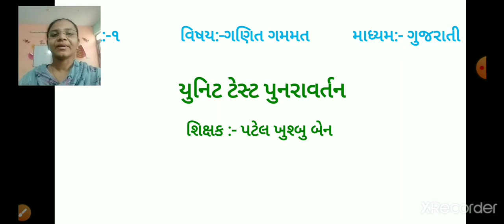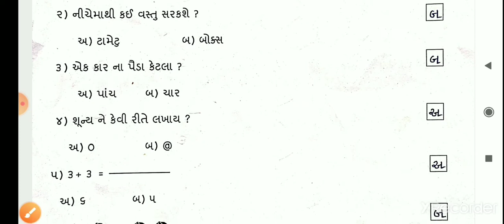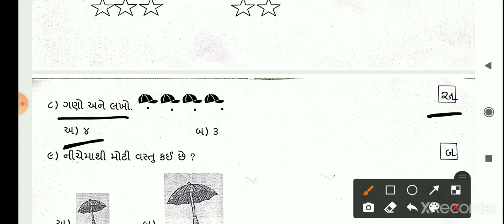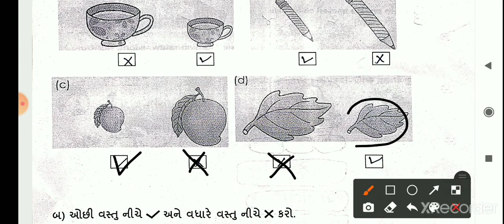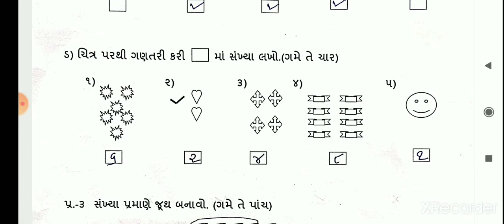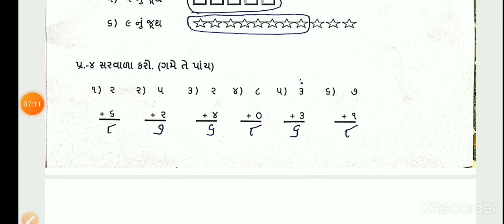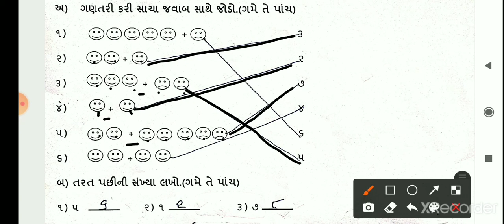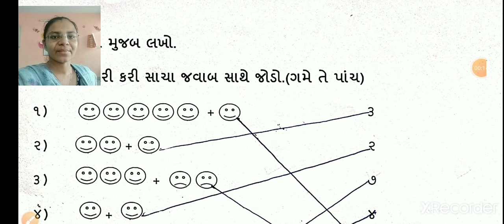GM STD 1 MATH REVISION WORKSHEET ( 15/09/20)